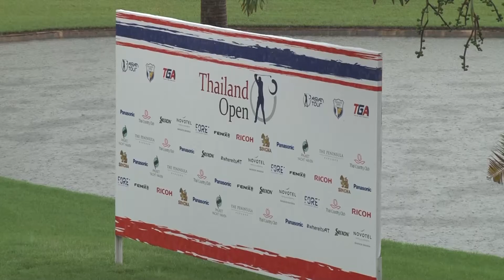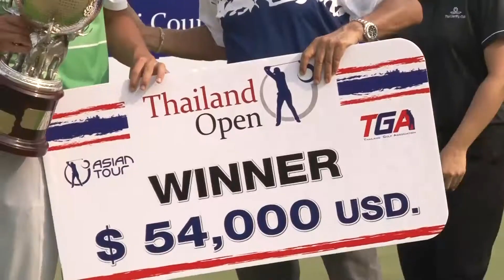กอล์ฟอาชีพไทยแลนด์โอเพ่น 2017 วันที่ 21 พฤษภาคม 2560